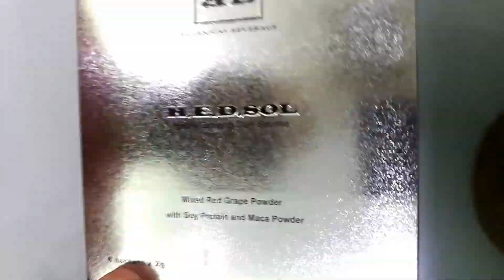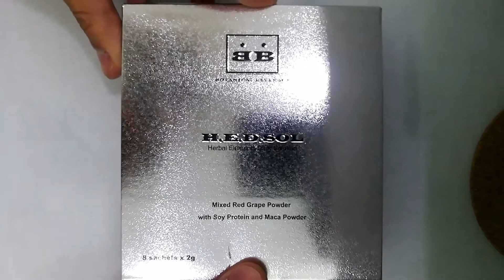H.E.D.SOL bb botanical beverage أكياس باودر مسحوق مقوي جنسي ماليزي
تعزيز الثقة تحسين القذف المبكر زياده كميه الساءل المنوي تحسين الخصوبة تحسين جوده الإنتصاب أكثر صلابه و حجم زيادة الرغبة الجنسية زياده التستيرون
Boost confidence improve premature ejaculation increase semen volume improve fertility improve erection bigger harder enhanced sexual desire enhance sexual performance inCrease testosterone level

مقوي جنسي أعشاب للانتصاب و التأخير آمن لمرضي الضغط و السكر و مسجل بوزارة الصحه النمر تايجر كينج tiger king capsulesكبسولات ماليزي ماليزيا أصلي original